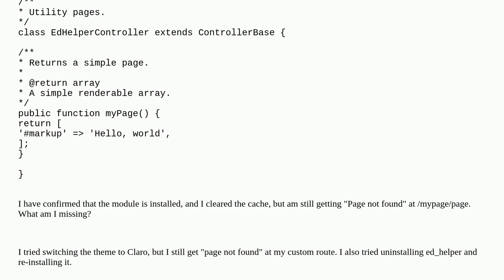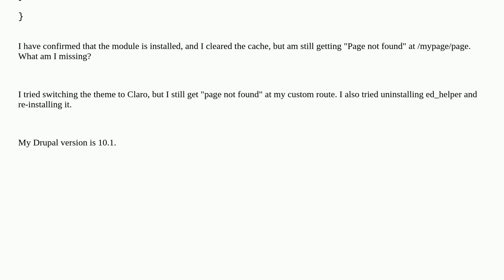Drupal: Why am I getting "Page not found" for a simple "hello world" custom page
Why am I getting "Page not found" for a simple "hello world" custom page

A special thanks goes out to the community

  page-controller 10